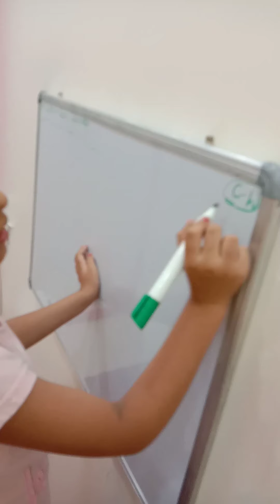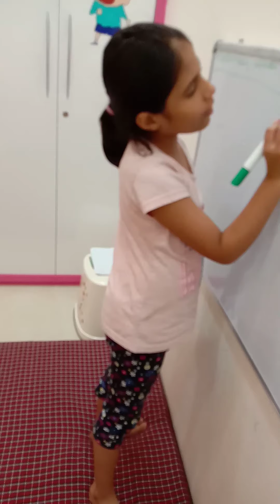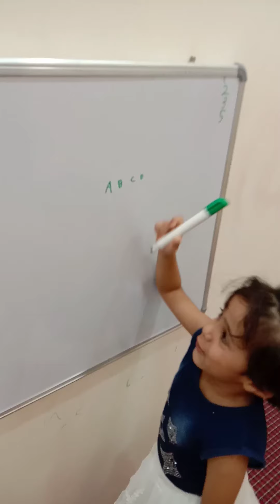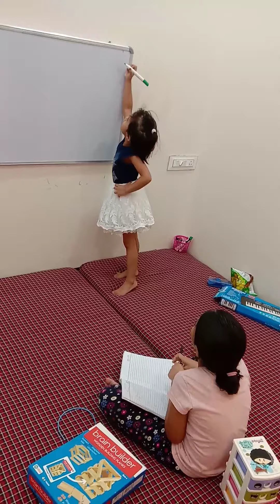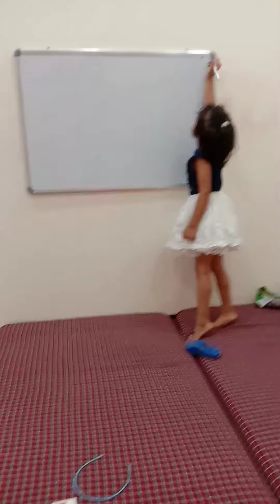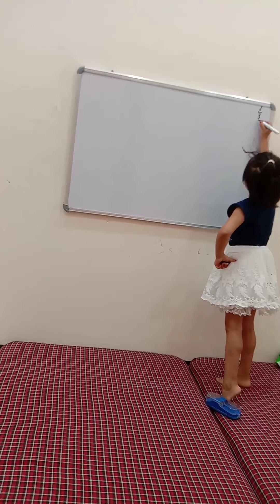little cute teachers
full of happiness